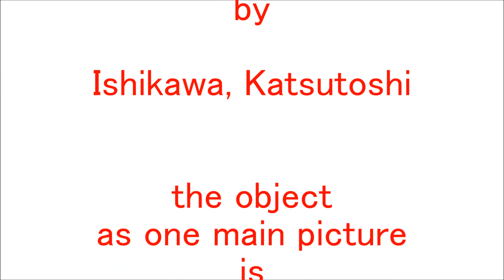El Cóndor Pasa~tenor - Ishikawa, Katsutoshi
tenor
aria operistica
Spanish
South America
studio-recorded with YAMAHA system